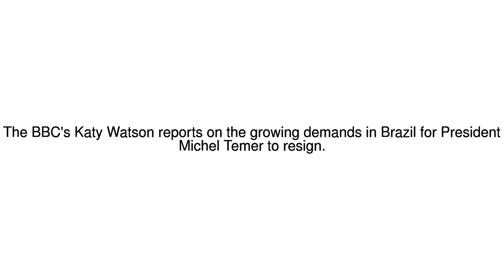News Update 'Lame duck' 29/05/17